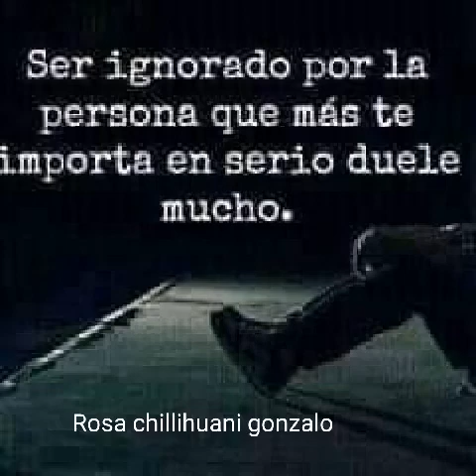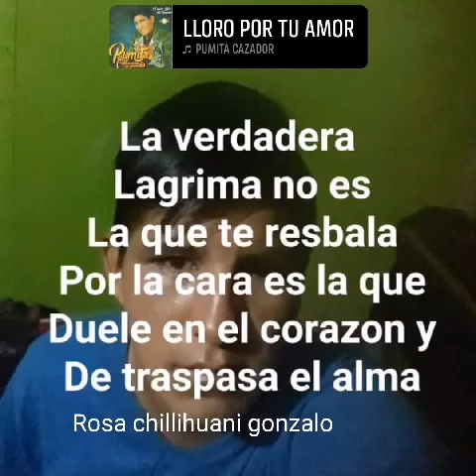Algún día lo Pagarás